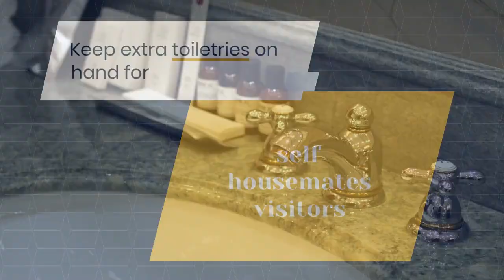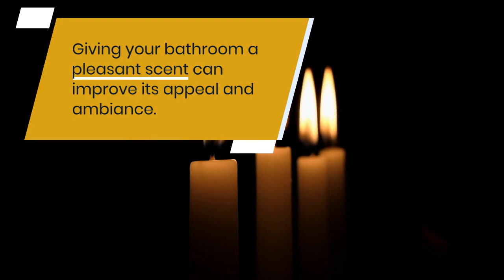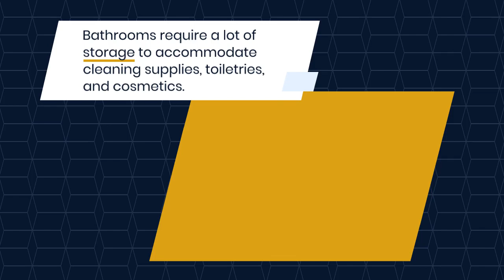15 Must-Have Bathroom Accessories for a Stylish and Organized Space!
Your bathroom is one of the most important rooms in your home, and having the right accessories can make all the difference in creating a stylish and organized space. In this video, we'll share our top 15 picks for the best bathroom accessories, including everything from shower caddies and towel racks to soap dispensers and toilet brush holders. Our expert will discuss the features and benefits of each accessory, as well as offer tips on how to incorporate them into your bathroom decor. Whether you're looking for ways to maximize storage space or simply want to add a touch of luxury to your bathroom, this video has got you covered. So, sit back, relax, and get ready to transform your bathroom into a stylish and functional oasis with these must-have accessories!